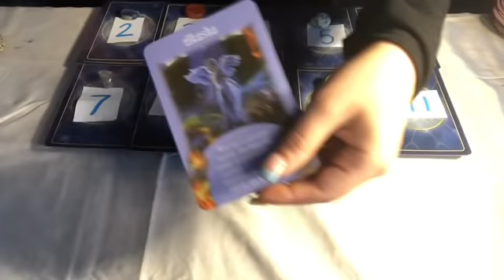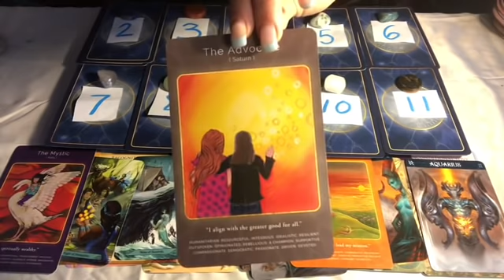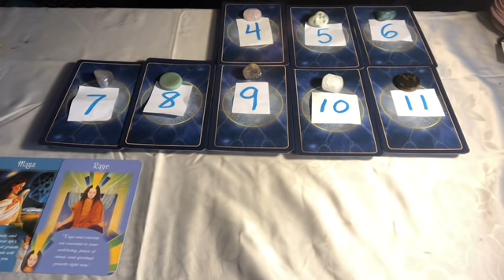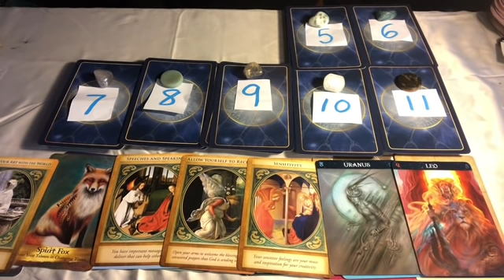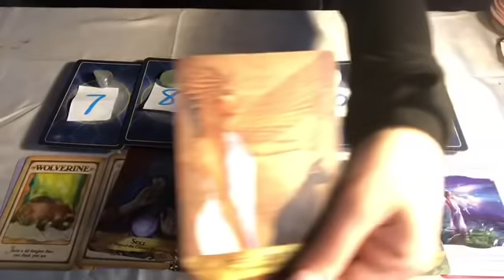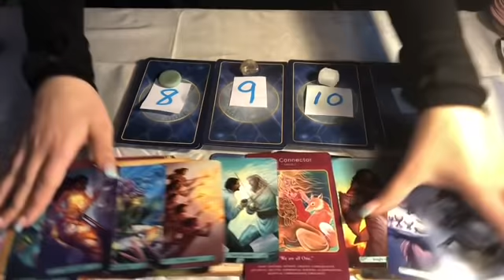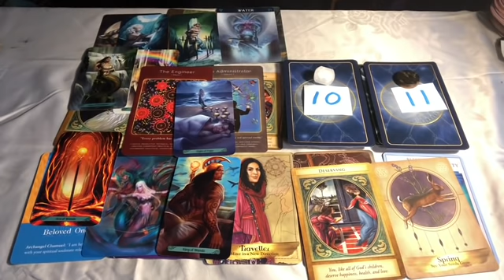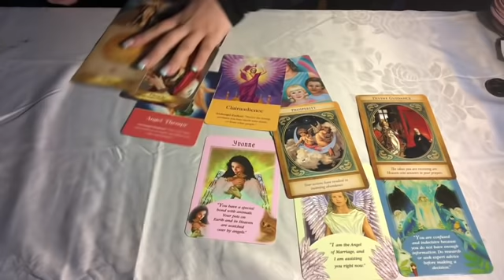WHO ARE YOU & WHAT IS YOUR LIFE PURPOSE?! *PICK A CARD* IN DEPTH PERSONALITY READING,LOVE AND CAREER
1) 0:45 2) 14:07 3) 22:33 4) 30:15 5) 36:30 6) 42:37 7) 50:44 8) 58:30 9) 1:03:30 10) 1:09:24 11) 1:14:15